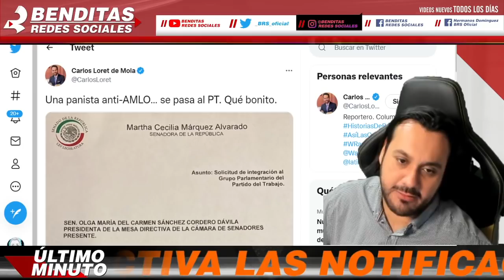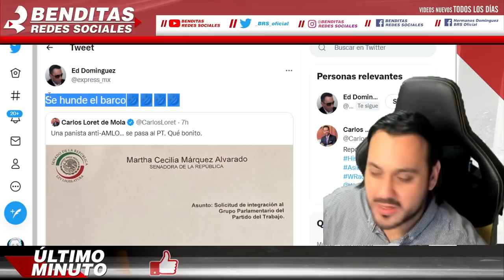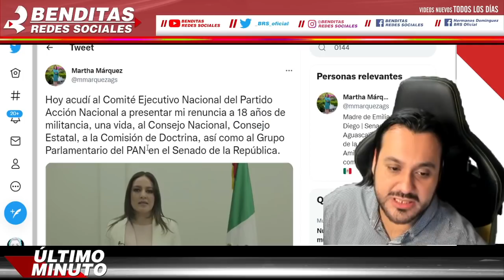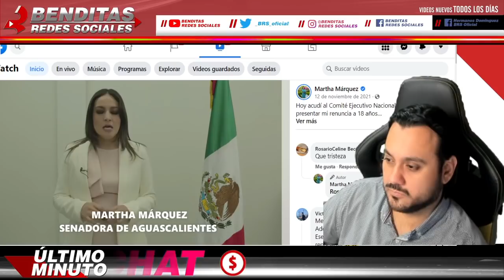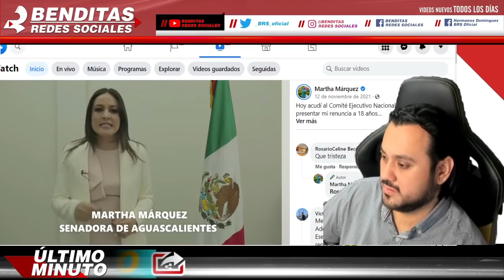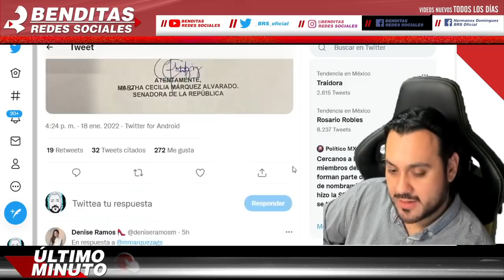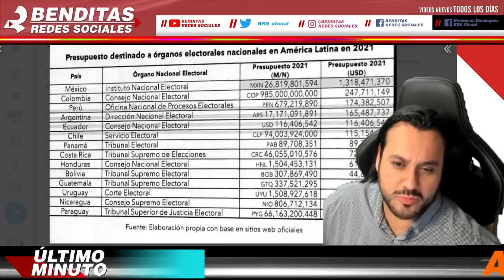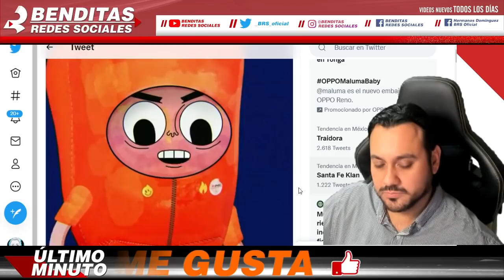ROMPE CON EL PAN ¡ TRAICIONAN A MARKO CORTES ACABA DE PASAR PRIMERO DEJAN A ALITO AHORA A PANISTAS !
benditasredessociales,noticias,mexico,amlo,pri,pan,prd,lopezobrador,andresmanuellopezobrador